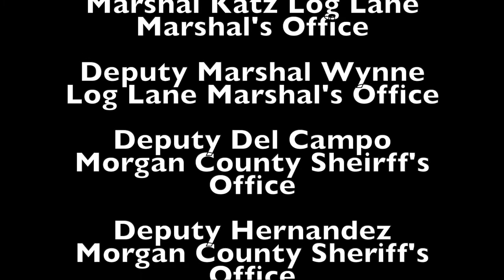Operation: 5th Birthdays Matter!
Morgan County First Responder's giving a 5 year old in our community a happy birthday message.